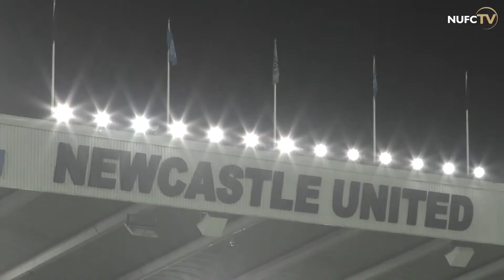Ньюкасл потратил на игроков больше всех в мире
Шейхи усилили «Ньюкасл» на € 100 млн